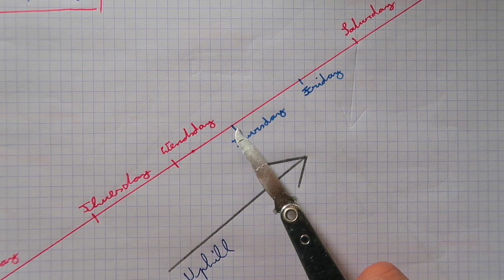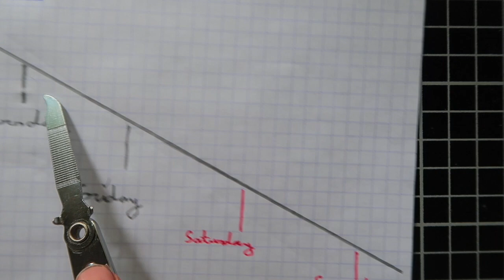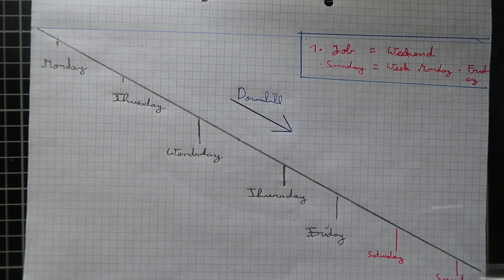Identify your emotional patterns!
THIS VIDEO I'LL HELP YOU IDENTIFY WHAT EMOTIONAL PATTERNS ARE RUNNING  YOUR WHOLE LIFE FROM THE MOMENT YOUR BORN TILL DEATH 💀

AND ALSO SHOW YOU HOW & WHY YOU SHOULD CHANGE YOUR EMOTIONAL PATTERN.

Inportant questions to ask yourself:

1) How do I feel when I wake up on Monday?

2) How do I feel when during the week?

3) What emotional patterns would I like?

If your emotional patterns aren't were you want them to be,  FEELING MISERABLE EVERYDAY or too flat, don't worry.

This and the upcoming videos I'll dive DEEPER on morning routines and mindfulness base meditation to SHIFT your baseline FOREVER.

**IMPORTANT** My Videos aren’t hitting Sub Boxes so turn that bell on!